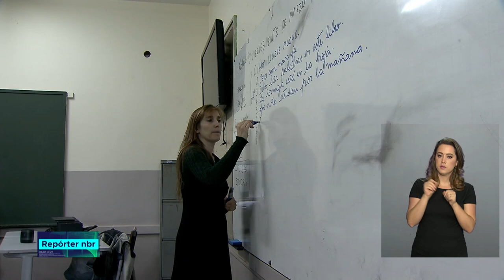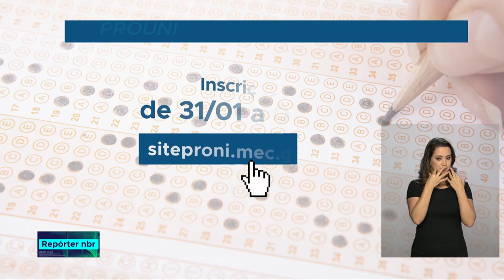Abertas as inscrições do Programa Universidade para Todo (Prouni)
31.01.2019 - Para este primeiro semestre de 2019 serão quase 244 mil bolsas em instituições de educação superior de todo o Brasil.